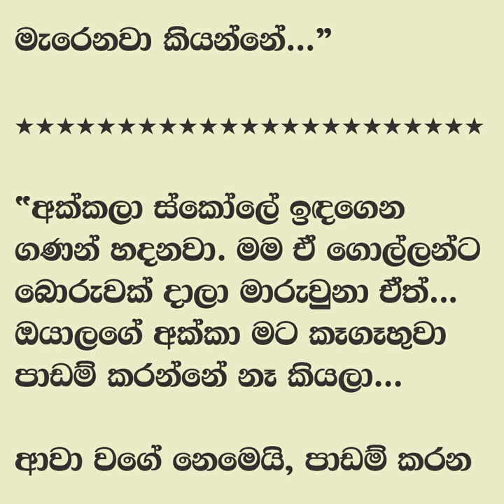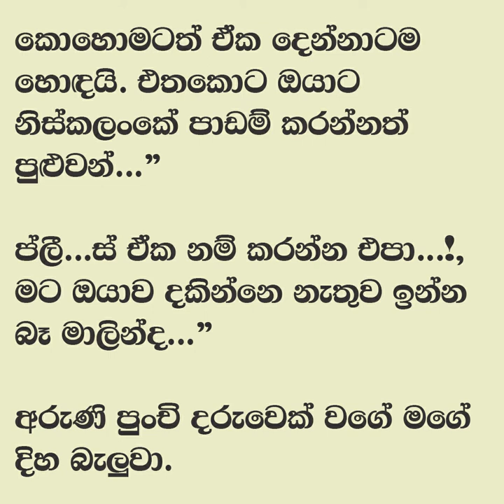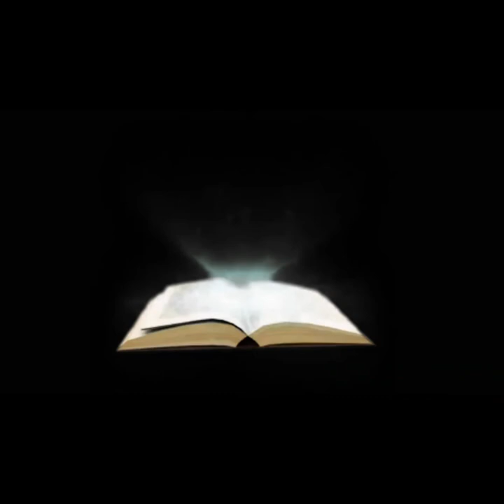😊 සුළඟ වගේ ඇවිදින් - Sulaga wage awidin 29| මට දැන් බය මචං අක්කට මාට්ටු වෙයි කියලා. | Vish Novels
කතාවෙන් බිඳක්: "එහෙනම් උඹ මට ඉස්සර වුණා..., හොදයි සනා බලා ගම්මු කවුද ඉස්සෙල්ලා බඳින්නේ කියලා...”
බිංදු කැපිල්ල දාන්න පටන් ගත්තා.
උඹ මේ බණ කතා කරනවා බං. පටන් ගත්තා වගේ නෙමෙයි ගමන දුරයි සුමනා කිව්වලු..., මට දැන් බය මචං අක්කට මාට්ටු වෙයි කියලා. එහෙම වුනොත් ඉතින්...,,. නැවතීමේ තිත තමයි...”

A bit of the story: "Then you were ahead of me..., well, let's see who will get married first..."
Drips started to be applied.
You are speaking this sermon. Sumana said that the journey is not like it started..., I am afraid that my sister will catch me now. If so...,,. The stopping point is…”

Time Codes
00:00 - Intro
00:11 - Love Story
05:53 - End